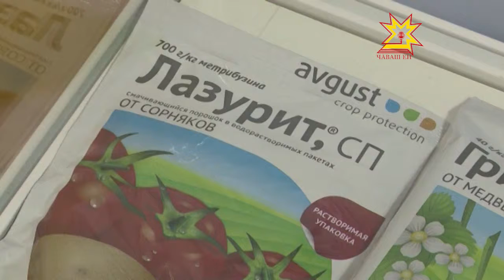«Август» - «Регионсем - чикĕсĕр хутшăну» курава хутшăнакан